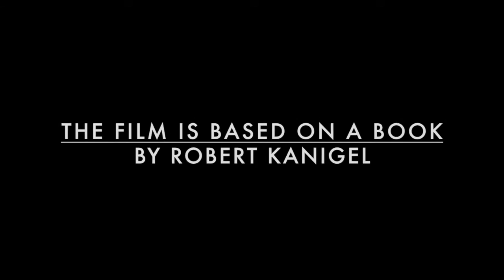Filmmaker Matt Brown on Srinivasa Ramanujan & "The Man Who Knew Infinity"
Srinivasan Ramanujan was a gifted and self-taught mathematician from Madras, India, who went to Cambridge to pursue his research in mathematics with Prof. G.H.Hardy. He was working at the Madras Port Trust when he got an opportunity to study with Prof. Hardy. Sadly, he passed away at 32 years old. He left a repertoire of his mathematical research work and he is know for his contribution to number theory.

In 2016 I got an opportunity to meet and talk with filmmaker Matt Brown about the making of his  film "The Man Who Knew Infinity," a biopic on Ramanujan. The film showed at the 2016 San Francisco International Film Festival. Brown explores Ramanujan and Hardy's collaboration at Cambridge University. The film is based on a book by the same title by Robert Kanigel.

Dev Patel stars as Ramanujan in "The Man Who Knew Infinity." The cast include Jeremy Irons, Stephen Fry, Anuradha Nag, Devaki Bhise and others.

Bonus: We have a video clip on one of the people  who encouraged Ramanujan to study at Cambridge. Mr. Narayan Iyer worked at the Madras Port Trust along with Ramanujan. Mr. Iyer's  great, grand daughter shares her family's connection with Ramanujan .

This conversation is part of our podcast series.

The Kamla Show is filmed and produced in Silicon Valley and airs on TV in the US and is available on YouTube.